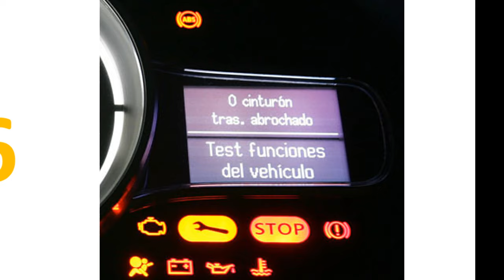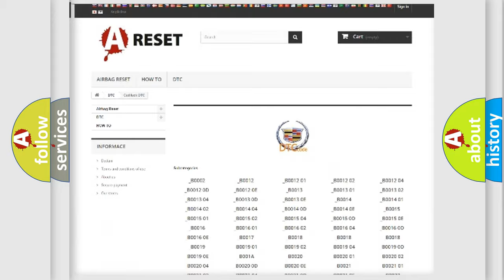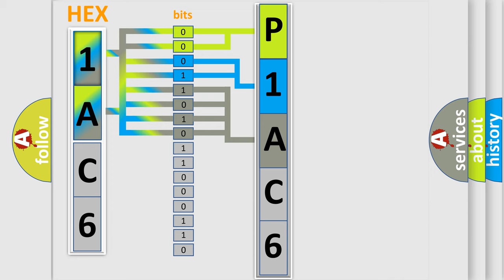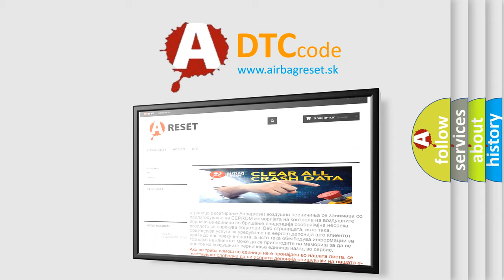DTC cadillac P1AC6 Short Explanation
Contents:
0:21 Basic DTC analysis according to OBD2 protocol standard.
1:48 Insight into programming
2:58 A diagnostically understandable description of the Diagnostic Trouble Code
3:05 Basic error definition

Make:
Cadillac
Code:
P1AC6
Definition:
TAC Module Serial Data Malfunction
Description:
The ignition switch is in the crank or run position.The ignition voltage is more than 5.23 volts.
Cause:
DTC U0107 sets if the batter